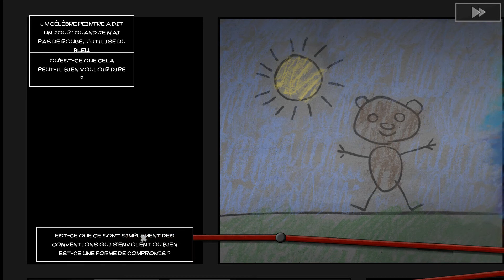Bear With Me Episode 3 - Walkthrough 8: Ted/Chambre de Flint [FR]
[Français]
Achievement /Succès :
5:20 True Colors : See the real colors of Flint's Room.